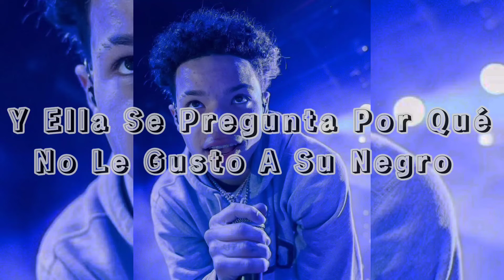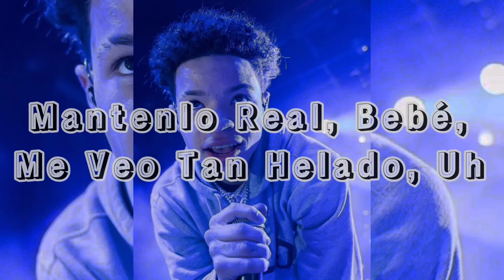Lil Mosey - Shinin (Sub. Español)